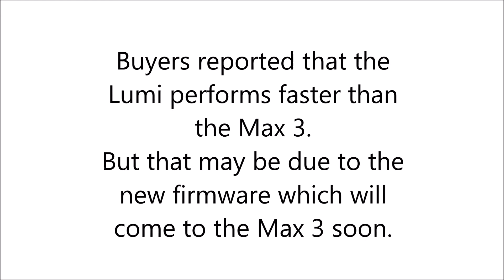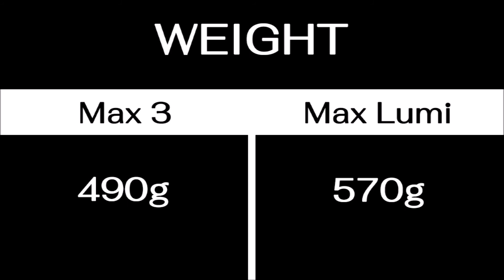Onyx Boox Max Lumi VS Max 3 (Specs Comparison)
A look at the differences between the two 13.3" inch eink devices. Hint: Not much.
Having said that since many people have been wanting a frontlight on the Max am sure they'll be happy with the Onyx Boox's new release.
If I am not mistaken this is the only the second 13.3" device to have frontlight besides the Dasung Paperlike.